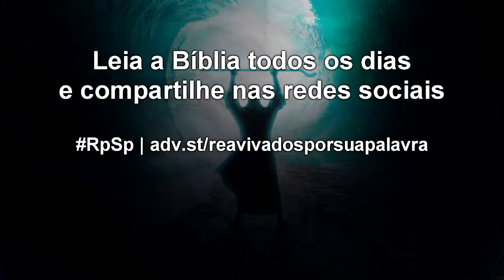Êxodo 39 - Reavivados por Sua Palavra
Quando adoramos a Deus, não devemos fazê-lo como queremos e sim como Ele quer. Porque adorar a Deus não é uma oferta do que podemos, mas uma resposta humilde ao que Ele pede de nós.